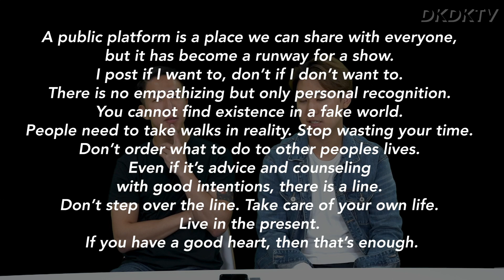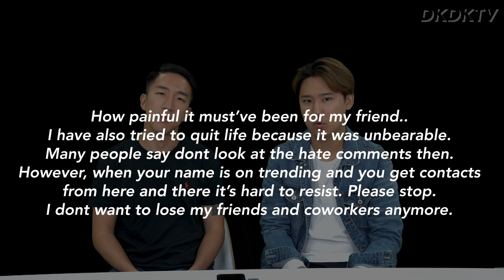RIP Sulli / IU, Park Jimin Declare War Against Hate Comments / Internet Real Name Policy? [DK NEWS]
Receiver: DKDKTV
Postal Code: 03909
Address:
S-PLEX CENTER Synergium Floor 7,
31, Maebongsan-ro, Mapo-gu,